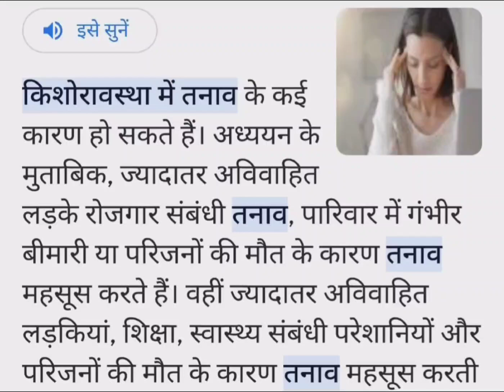युवा वर्ग में तनाव क्यों?दिल की सुने या मस्तिष्क की? गर्जना नारी success motivation💯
आजकल के आपाधापी के युग में युवा वर्ग असंतोष तनाव है डिप्रेशन है कहीं ना कहीं हार्मोन चेंज कहीं ना कहीं आधुनिकता का जामा कहीं ना कहीं नशा कहीं ना कहीं परिवार और कहीं ना कहीं समाज इन सारी चीजों के लिए क्या जिम्मेदार है वैसे तो बाहर की दुनिया में युवाओं का देश है लेकिन युवाओं की एनर्जी जो है वह नकारात्मक दिशा में जा रही है ना कि सकारात्मक दिशा में जा रही है तो हमें विचार करना होगा में सोचना होगा कि किस तरह हमारे देश के जो युवा है जो नशे में या और कामों में जा रहे हैं तो उनके पीछे के कारण क्या है उनको खोजा जाए मां बाप की बहुत भूमिका होती है